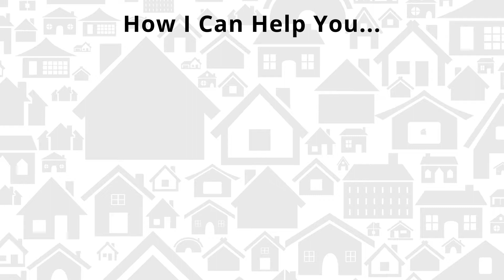Core Values for Real Estate Investors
Already an active investor looking to take your business and life to the 'Next Level', learn more about our Investor Fuel Real Estate Mastermind
Just getting started, and looking for a community of like minded others?  Join our private and free Facebook Community here (and get some free training!)

What's up freedom fighters?! Welcome back to another episode of the Real Estate Investing Secrets show! Today, we'll talk about core values and why they are important to you as an entrepreneur. For real estate investors or really any entrepreneur with small business, you need to understand what your core values are! Let's get started!